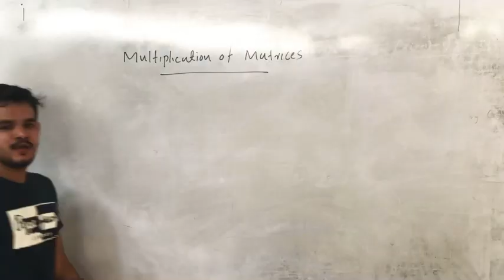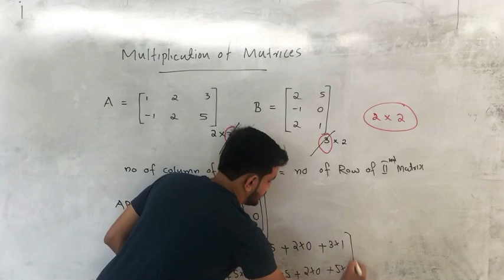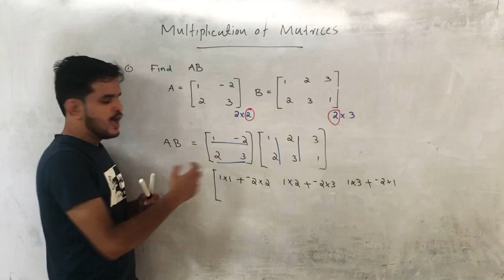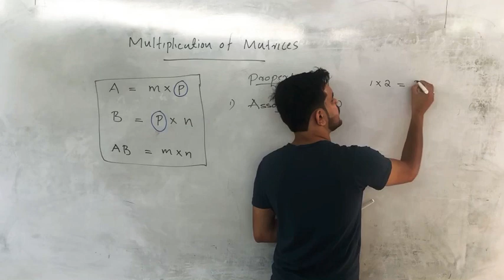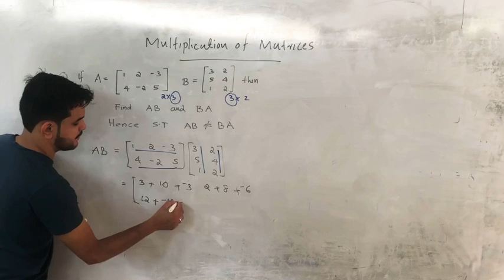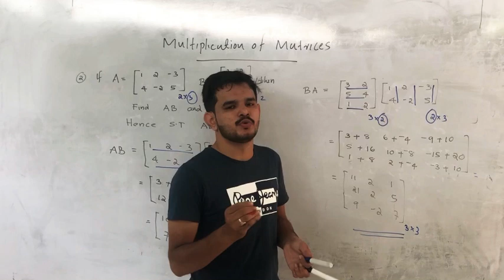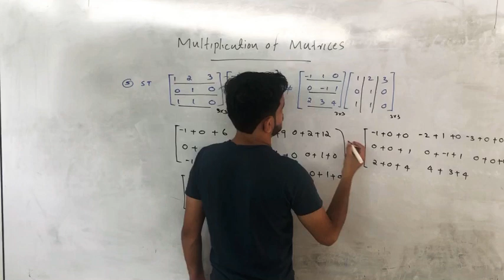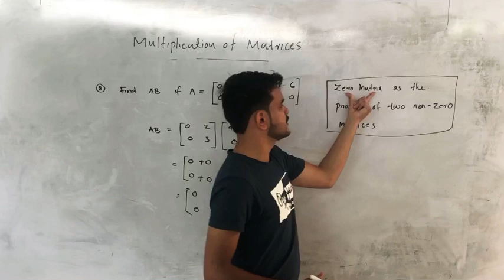PLUS TWO |MATHS|MATRICES|MATRIX MULTIPLICATION |PART 4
Plus two matrix
In this video discuss the matrix multiplication